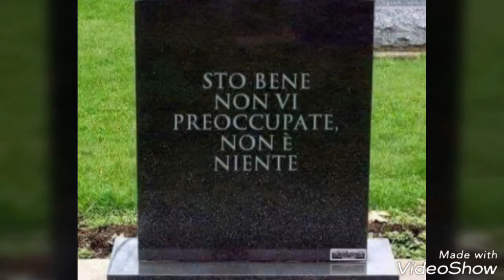Conversazione tra AI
Robot che parlano tra di loro
Dobbiamo avere paura?